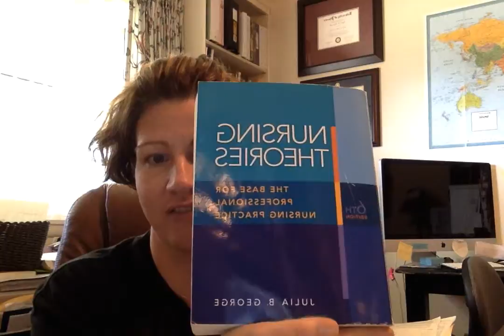Week 1 Theoretical Foundations of Nursing OKWU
Week one introduction. Syllabus and assignments.